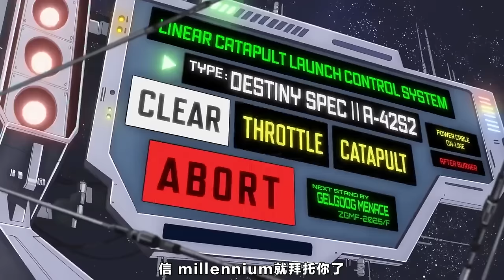The Opening 6 Minutes of Gundam Seed Freedom Movie （中文字幕）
"Mobile Suit Gundam SEED FREEDOM" is coming to theaters in Japan on January 26 (Friday), 2024!

INTRODUCTION
C.E. (Cosmic Era). An era in which there are human beings called Coordinators, born with superior physical and mental abilities thanks to genetic modification, and humans called Naturals who are born naturally. With their respective existence at stake, the ideological clash between Coordinators and Naturals escalated into war using armed force.

Along the way, the Destiny Plan was proposed, which would forcibly assign a role to each individual and create a world free of competition. But amid the fighting, this Destiny Plan was rejected in order to protect humanity's aspirations and future freedom.

主题曲：西川貴教 with t.komuro - FREEDOM